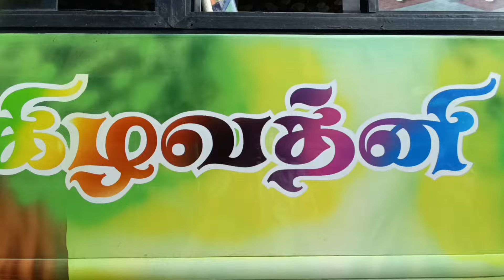😍 JAYARAJ BUS VLOG | FULL CABIN RIDE |🔥 PATTUKOTTAI TO MANNARGUDI 🔥